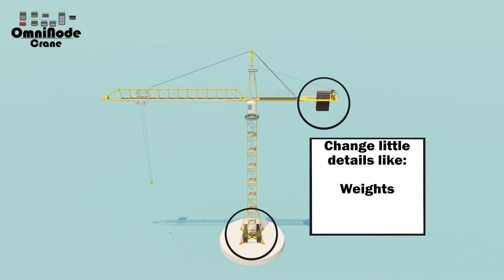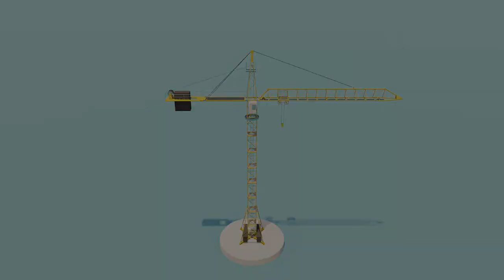OmniNode - Crane Trailer